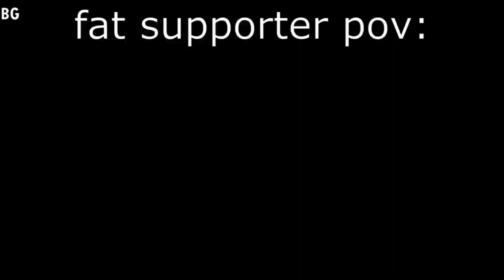"Be proud because you are fat"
credits : Jubilee